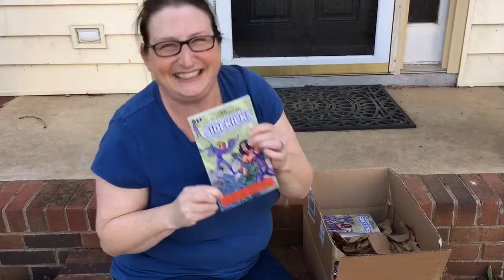Unboxing Sidekicks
My new box of books just arrived!